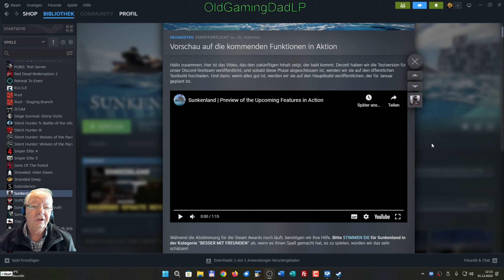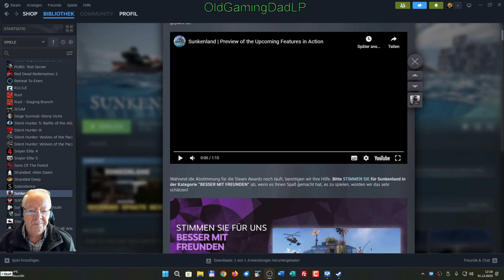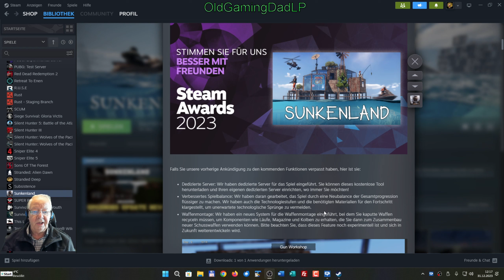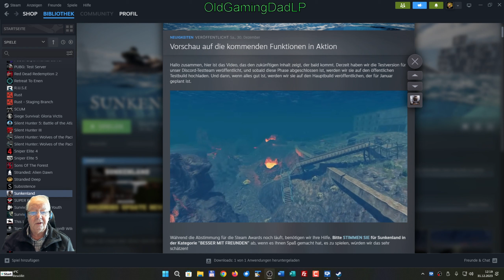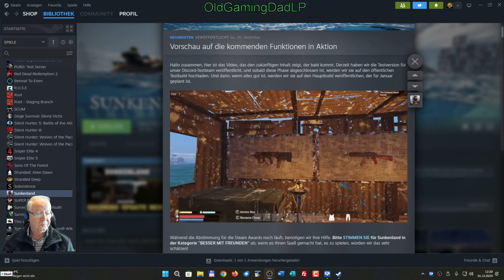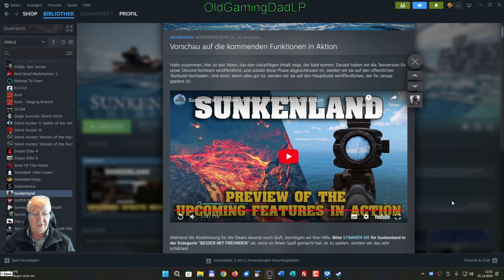SUNKENLAND, Survivalspiel, Happy New Year, Update Sunkenland Januar, Gameplay Deutsch, #48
Sunkenland erschien erst vor wenigen Tagen im Early Access auf Steam, zieht aber mit seinem Konzept schon viele Spielerinnen und Spieler an.
In dem postapokalyptischen Survivalspiel ist der Meeresspiegel dramatisch angestiegen und hat den größten Teil der Erde überflutet. Menschen leben nur noch auf Booten, schwimmenden Plattformen und kleinen Inseln. Wie die Welt von Sunkenland aussieht, zeigt euch mein Lets Play

Entwickler: Vector3 Studio
Publisher:  Vector3 Studio
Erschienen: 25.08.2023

Schaut mal hier auf diesen Kanal:
Erklärungsnot

Wer meinen Kanal mit einer kleinen Spende unterstützen

Quellen:
Eigene Aufnahmen

Verwendung des Videos, Ausschnitte oder Tonsequenzen
sind nicht "Fair to Use". Sie unterligen dem Copyright.
Wenn eine Verwendung gewünscht wird, dann nach vorheriger
Anfrage und Genehmigung.

Herzlichen Dank für eure Unterstützung.

Schöne Grüße, :)